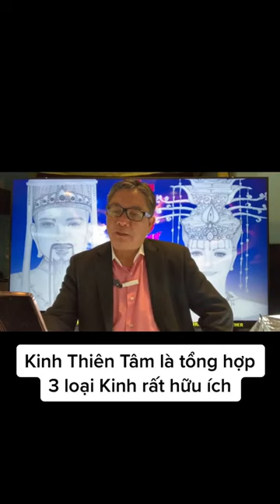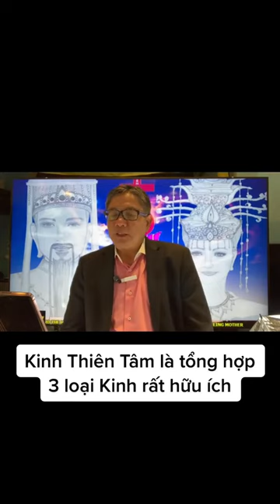Clip mới nhất của Ngô Tuấn Kiệt - Kinh Thiên Tâm là tổng hợp 3 loại Kinh rất hữu ích